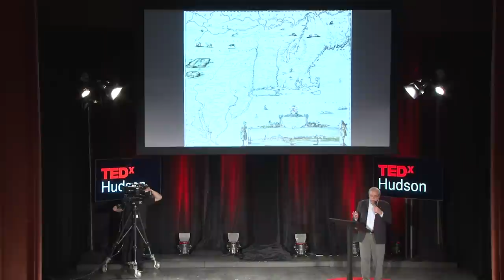New Netherland -- the best kept secret in American history | Charles Gehring | TEDxHudson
This talk was given at a local TEDx event, produced independently of the TED Conferences. A neglected pile of documents in early Dutch are left intact while the more recently archived British history documents that shaped our commonly held assumptions about Americas founders were burned in a fire. Ghering began to translate the papers of the early Dutch settlers in New York and upended many of our assumptions about our roots.

Tim and Nina Zagat co-founded the Zagat Survey in 1979 as a way to collect and correlate the ratings of New York restaurants by their friends. The Survey now covers over 70 cities, with reviews based on the input of hundreds of thousands of individuals. In addition to restaurants, Zagat guides now rate hotels, nightlife, shopping, and golf courses. In 2012, the Zagat Survey became part of Google. Tim has served in various prominent civic, cultural, and charitable capacities. He is currently a board member of the Partnership for NYC, the World Travel & Tourism Council, and NYC & Company, the official marketing, promotion, and tourism arm of New York City, which he chaired twice. Nina was named one of the Leading Women Entrepreneurs of the World by the Star Group, one of Crain's Top Tech 100, and one of Crain's New York 100 Most Influential Women. Prior to founding the Zagat Survey, Tim and Nina were prominent attorneys in New York. They reside in New York City and Pine Plains, NY.